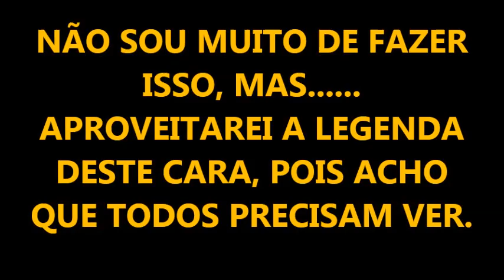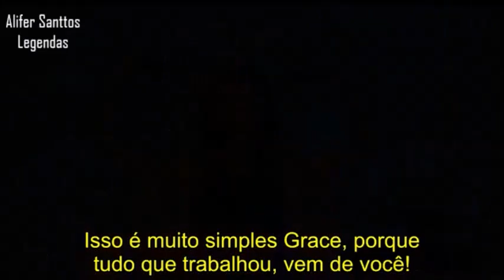Especial Grace Vanderwall by Alifer Santtos e participação Napoleão